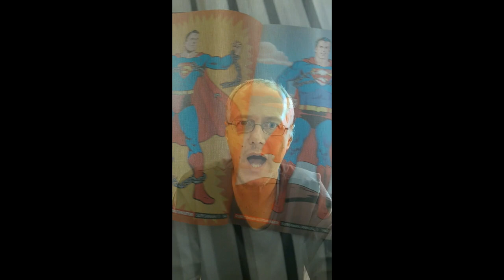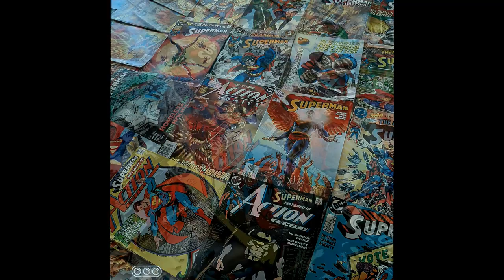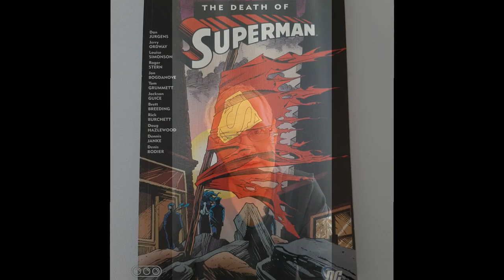"Superman's dead" by "Language"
DC comics decided to kill Superman in the early 90's. This event inspired the title of the song "Superman's Dead", written in 1993 and recorded in 1996.

The video shows an out of sorts narrator, in confession mode, telling the viewer the sad story of how the love of his life left him. His focus centered too much on his career and he did not make enough time for his relationship, so much so that he did not even notice that it was over, until it was too late.

Images of DC's Superman Comics - including pictures from the story of Superman's death - persist throughout the video, depicting the lyrics in the chorus and one of the themes of the song.

Music and lyrics: Johan Nel
Vocals: Johan Nel
Acoustic rhythm guitar: Alan Kozak
Lead steel string acoustic guitar, played with oversized steel plectrum: Brent Kozak
Electric lead guitar: Brent Kozak
Bass: Neil van der Walt
Drums and percussion: Elad Neeman
Recorded in Durban, South Africa, at DB Studios
Mixed and engineered by Neal Snyman and Johan Nel
Video and photography by Johan Nel and Lizelle le Roux
Al comics used in video property of Johan Nel
"Superman" created by Jerry Siegel and Joe Schuster, first published in action Comics number 1, 18 April 1938
All copyrights protected